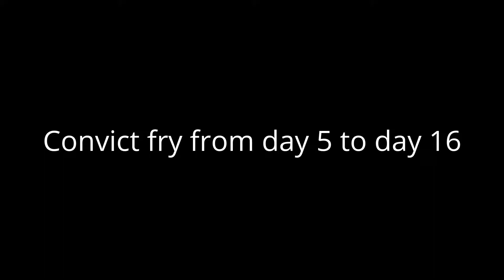Convict cichlid fry day 5 to day 16